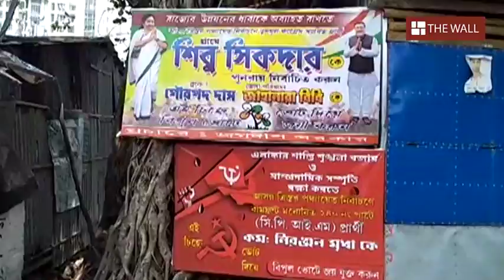Panchayet in Mega City